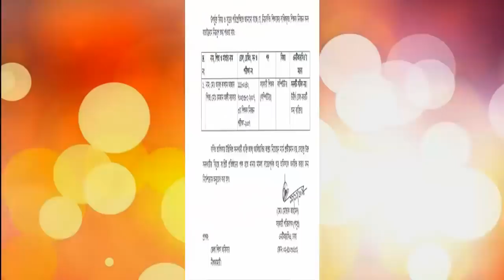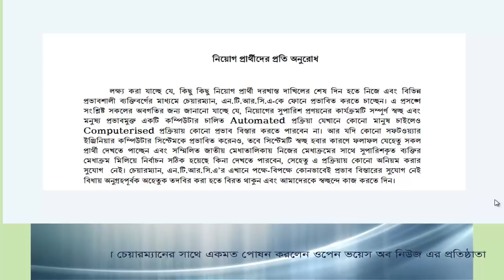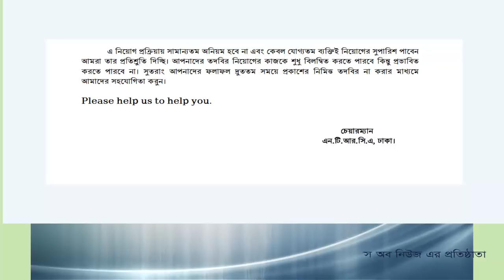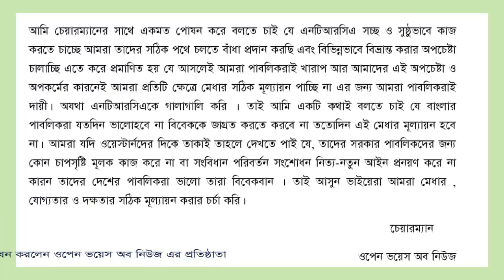NTRCA Good News for all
It is a matter of great happy that NTRCA are going to appointment to the all examine according to merit. This is very helpful the meritorious.